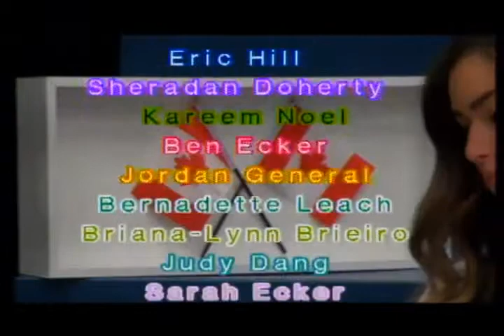CHS TV News - Tues. Feb. 18, 2014